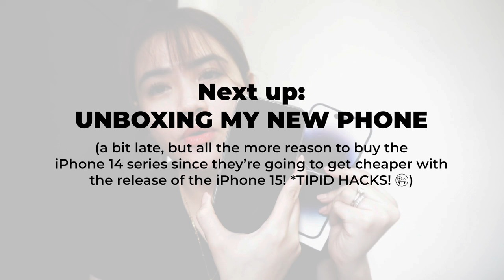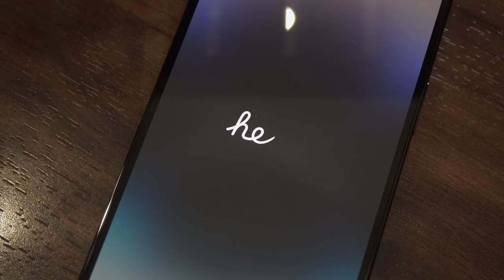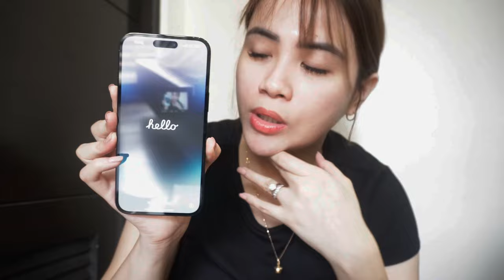Farm Day + Unboxing phone | Ruselle Barroca